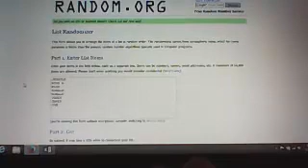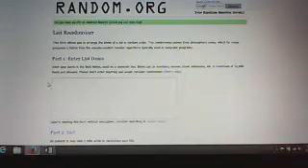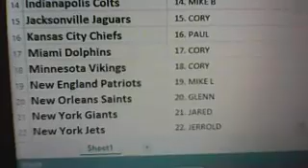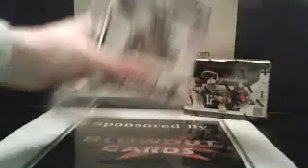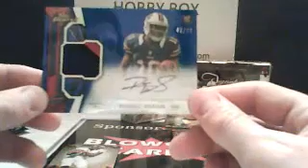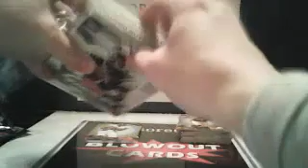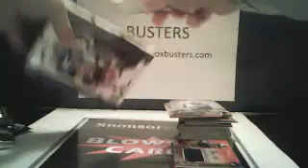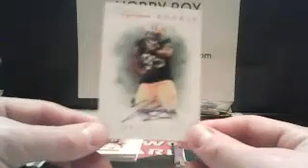Zach Ertz Auto Relic